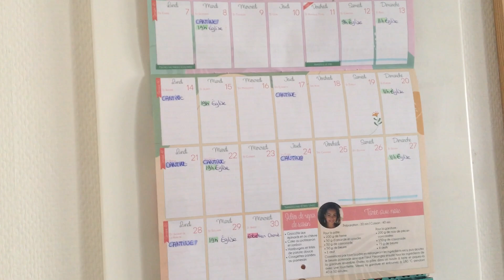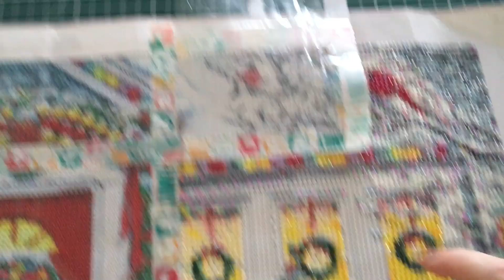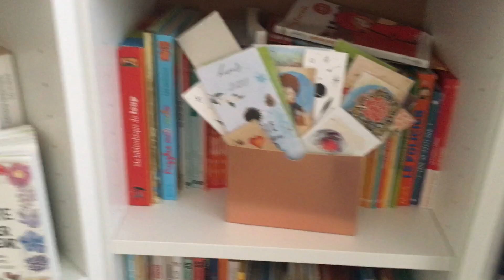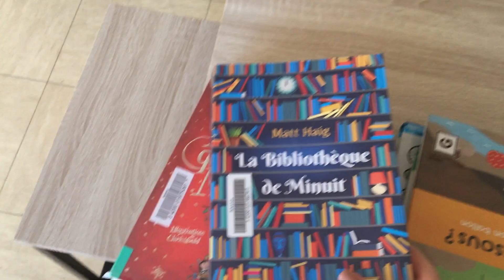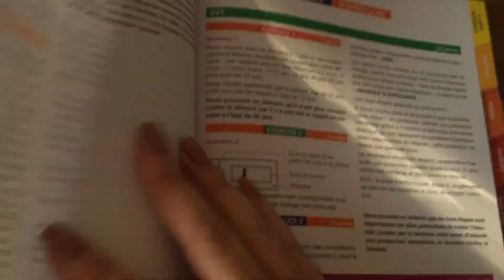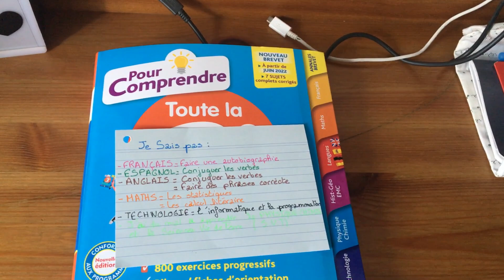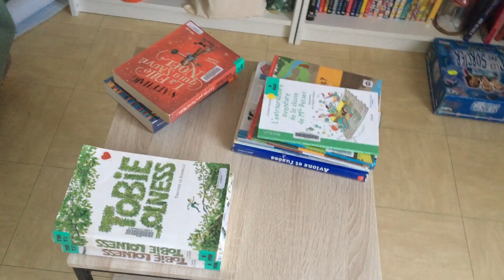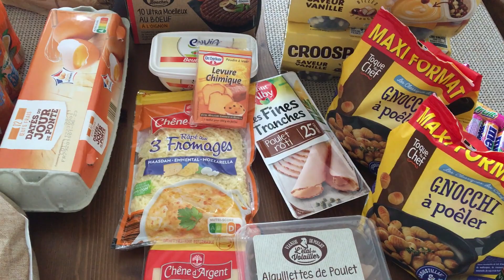✨MOMENTS DE VIE 7 💜 - CALENDRIER DE NOVEMBRE / DU BLABLA / MEDIATHEQUE ET RETOUR DE COURSES ✨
Hey coucou !!
J'espère que tu auras apprécié ces moments passés avec moi 😊
Une petite présentation:
Moi c'est Djuli, maman solo avec trois enfants de 18ans, 14ans et 9ans, j'ai aussi un chat de 5ans 😊
J'ai décidé de m'intéresser au système des enveloppes pour déjà rembourser et supprimer mon découvert qui à la base était de -600 euros que j'ai réussi a rembourser et supprimer en 4 mois ! et aussi pour enfin épargner et vivre un peux plus sereinement ✨
Objectifs (sur court et long terme) :
- Fonds d'urgence : 180 euros sur 2000 euros
- Noël : 180 euros sur 300
- Nabuko (mon chat) : 0 euros sur 200 euros

Objectifs atteins :
- Découvert de 600 euros remboursé en 4 mois (février a mai 2022)
En attendant ma prochaine vidéo,
Je te souhaite un bon week-end et/ou une belle semaine.
A bientôt,
Djuli ✨
Pour télécharger mes fiches gratuitement:
Mes outils:
Classeur a6 rose marbre
Classeur a5 rose: boutique etsy de blush budget;